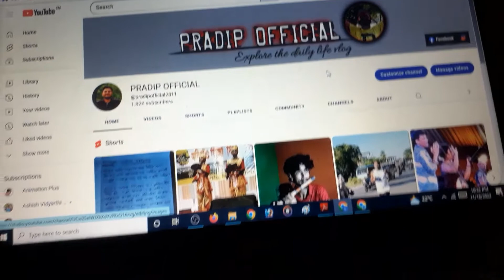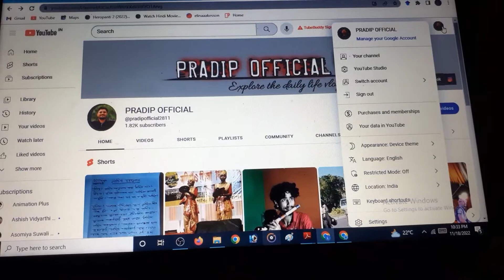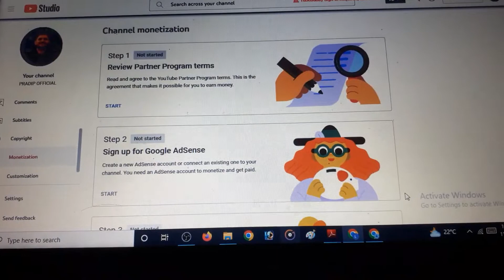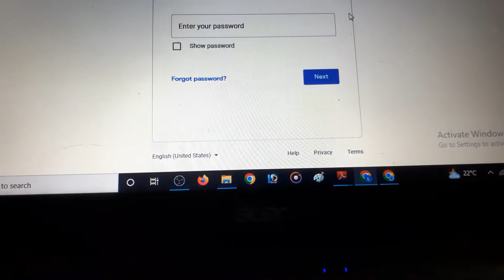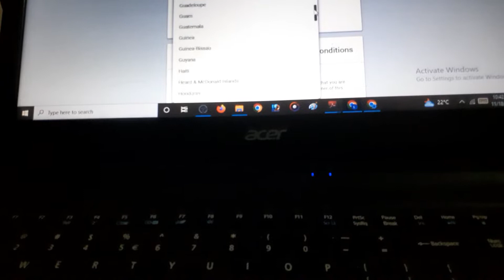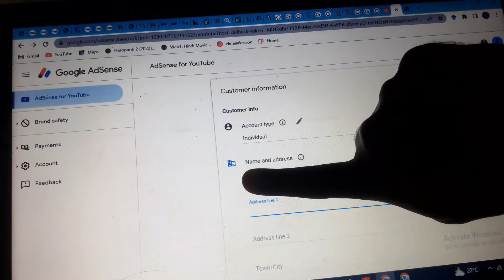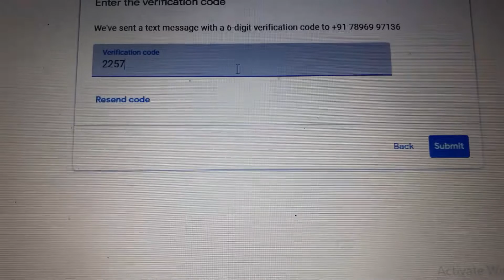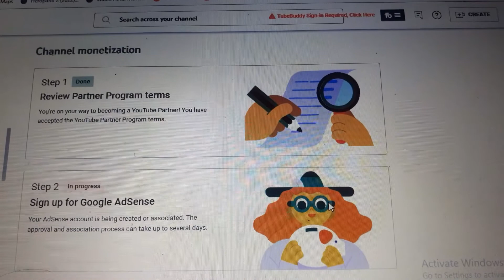বন্ধুৰ Vlog channel ৰ live monetization ৰ কাৰণে Apply কৰি দিলো ✌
বন্ধুৰ Vlog channel ৰ monetization ৰ কাৰণে Apply কৰি দিলো

Mur bondhu, pradip biswas k okon help kori dilu monetization apply t. Congratulations to you bondhu.

Apunaluke jodi Funny Animation val pai tente:

Mur Animation Channel:
Mur Technical Channel:

Comment kori jonabo napahoribo.